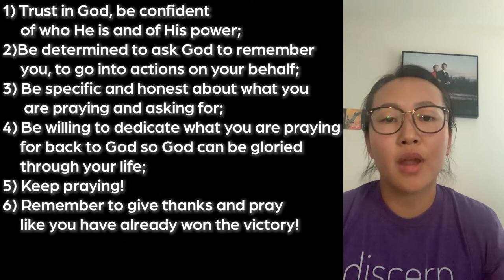UNLV InterVarsity Encounter 04/30/2020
Your weekly digest of college kids serving the Lord for His glory.
-Small Groups Are still going on! Check-in with leaders if you have questions. Or post a comment and we will help you out.
-JackBox Party again this Friday after IV Live put on by InterVarsity themselves.

The speaker this week is the one and only Callie Chaspuri!

Worship Songs
Praise To The Lord The Almighty - Catherine Winkworth and Joachim Neander
   - Public Domain
Rock Of Ages - Augustus Montague Toplady Thomas Hastings
   - Public Domain

CCLI# 11577600